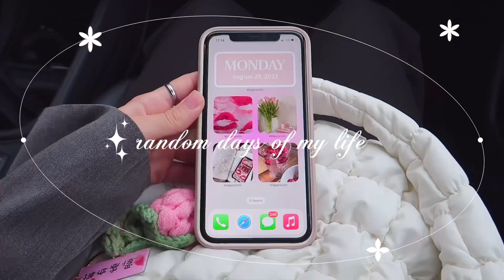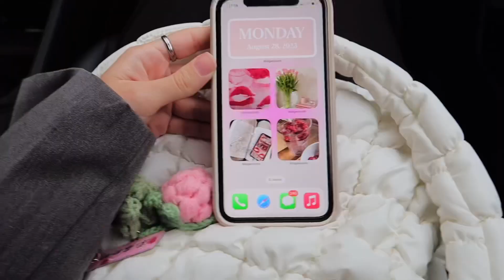days of my life🧸🥑💫 | cooking, shopping, unboxing packages..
Hi there! Thank you for visiting my channel!

In this video, I'm showing my quiet life. The vlog starts with a beautiful summer morning, and will tell about breakfast preparation and how we went shopping. Also in this video, I filmed beautiful nature, unpacked gifts, and my purchases, and went to the IKEA store. Let me know if you enjoyed this video! 🤗